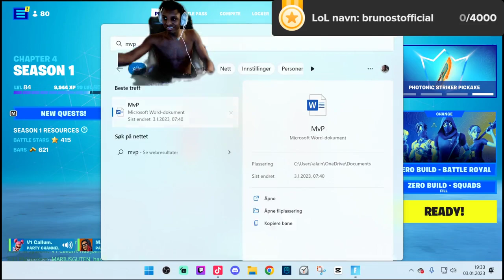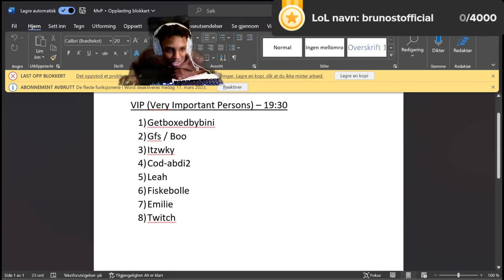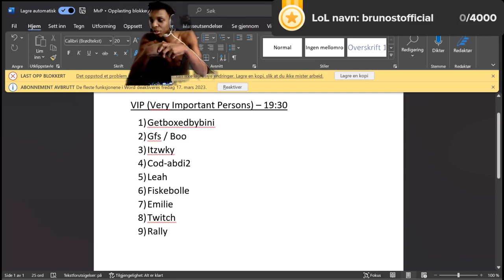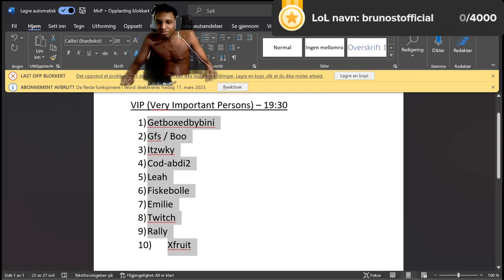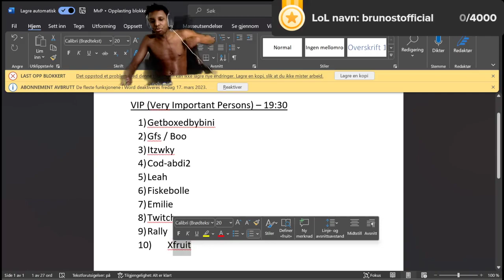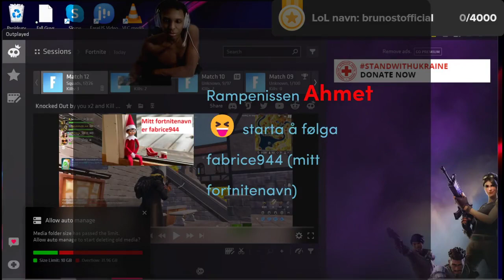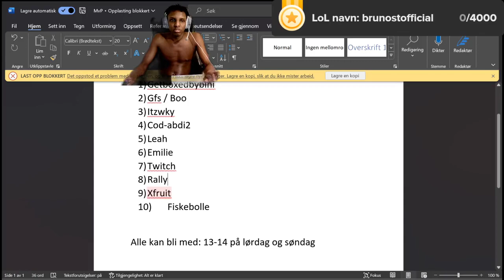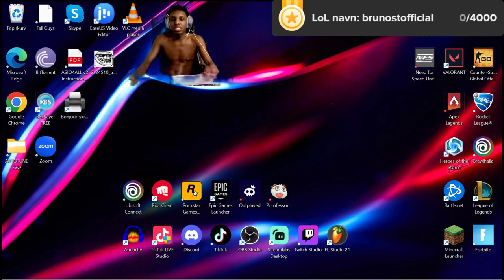Full Stream - E13